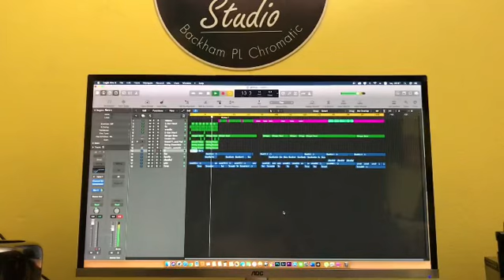เพลงปู่ลำดวน Teaser เพลงเต็มเร็วๆนี้